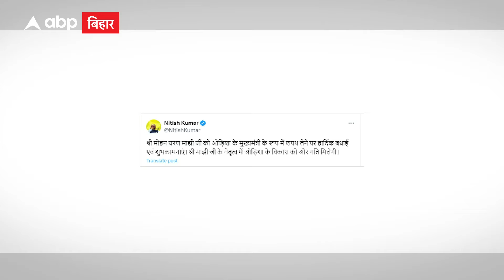Odisha-Andhra Pradesh शपथ ग्रहण में नहीं गए Nitish Kumar, विपक्ष को मिला गया मुद्दा